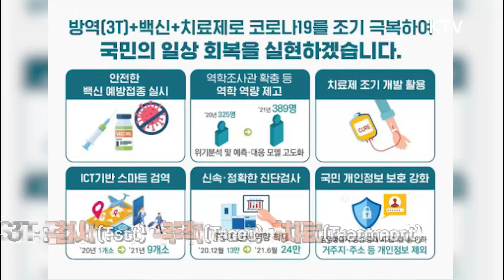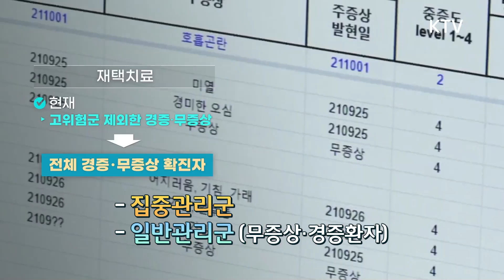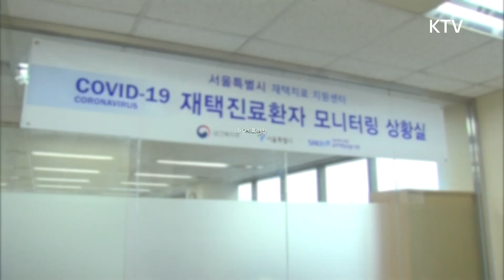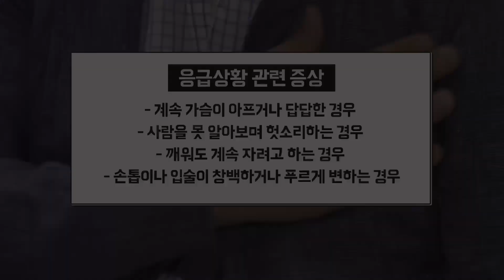[코로나19 특집] 재택치료 나는 어디에 해당할까? 집중관리군 or 일반관리군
기존의 델타 변이 바이러스보다
전파력이 2배 이상 강한 것으로 알려진 오미크론 바이러스

‘오미크론 대응체계’로 전환하며
위중증이 낮고 전파력이 높은 오미크론 특성에 맞게
방역전략이 전환되었습니다

바뀐 오미크론 검사 체계와
집중관리군과 일반관리군으로 나뉘어진
재택치료 개편안!

어떻게 개편되고 바뀌었는지!
지금부터 알아보러 가실까요?